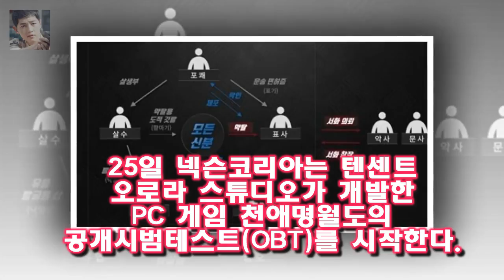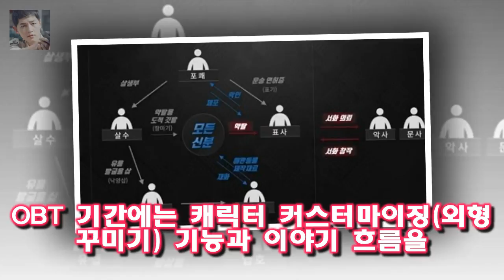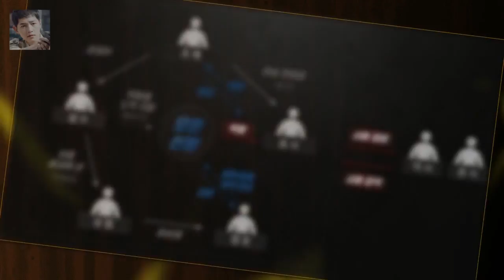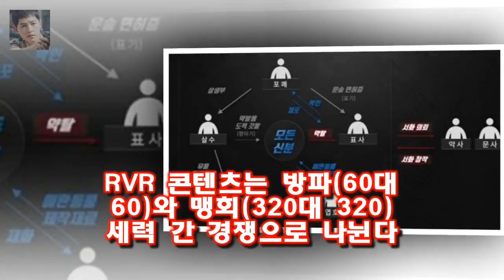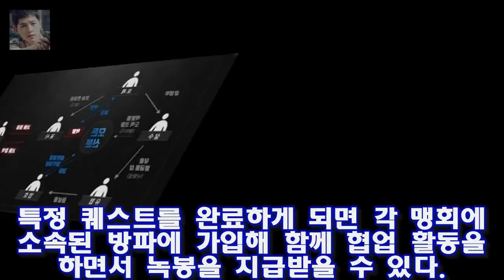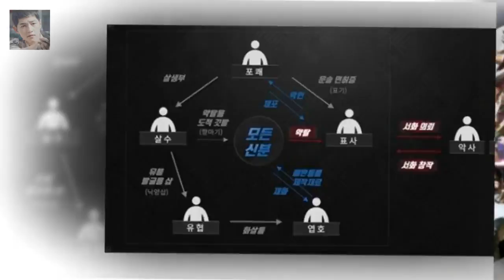올해 첫 대작 온라인게임 천애명월도...공개 서비스 돌입 넥슨이 무협을 소재로 한 PC 온라인 게임 천애명월도를 출시하는 가운데 해당 게임이 무협 장르의 전성기를 다시 열지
넥슨이 무협을 소재로 한 PC 온라인 게임 천애명월도를 출시하는 가운데 해당 게임이 무협 장르의 전성기를 다시 열지 귀추가 주목되고 있다.​무협 장르의 전성기는 1990년대 넥슨의 첫 개발작인 바람의나라가 처음 이끌었다
고구려의 이야기를 담은 바람의나라는 세계 첫 2D 사용 그래픽 MMORPG 장르로 20여년이 넘게 서비스를 유지하고.

방송의적 12회(마지막회)- 존박 이상민 김진표 유희열  김진표가 걸그룹 Wa$$up(wassup 와썹 ) 을 데리고 등장합니다 :
25일 오후 서울 영등포구 여의도 콘래드 서울 호텔에서 KBS 2TV 새 월화드라마 라디오 로맨스(극본 전유리 라디오로맨스 윤두준 톱스타 역할 나와 비슷한 점 없다- 스타뉴스 :
KBS의 드라마 스페셜 단막극 Happy! 로즈데이가 번개처럼 왔다가 사라졌습니다 해피 로즈데이- 안소희의 눈물연기와 정웅인의 멜로연기 기대 이상 :
리턴 이진욱 깁스에도 열혈 수사는 계속- 스타뉴스  사진제공=스토리웍스 배우 이진욱이 SBS 수목드라마 리턴에서 반창고를 붙이고 팔에 깁스를 한 모습으로 등장할 예정이어서 무:
지니야 롯데리아 주문해줘...롯데GRS AI 음성 주문 서비스  기가지니 이용 고객이 지니야 롯데리아 주문해줘 혹은 롯데리아 시켜줘라고 말하면 AI 스피커가 바로 롯데리아 콜: